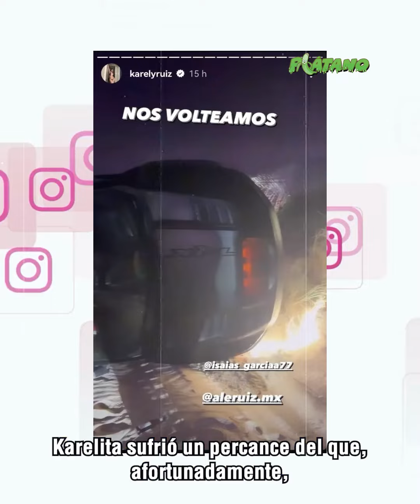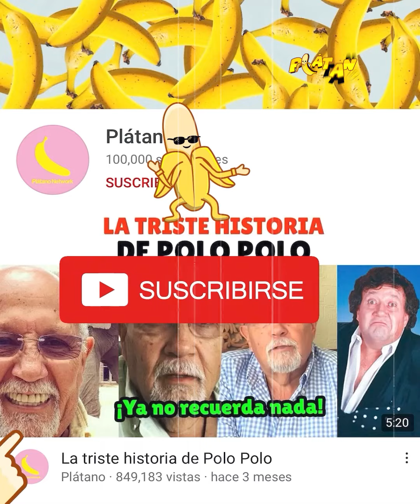Así es como Karely Ruiz gasta sus millones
Este es el lujoso y multimillonario garage de Karely Ruiz, el cual se ha ganado gracias a su talento en el ‘only’ y uno que otro eventillo +18.